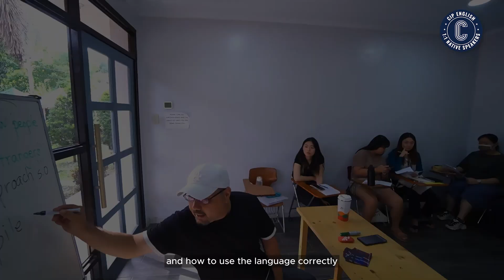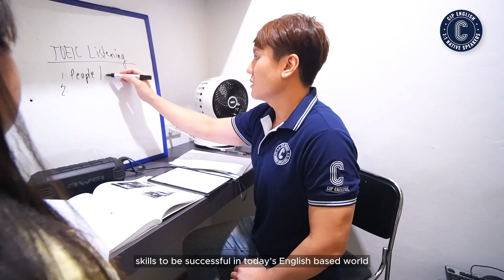CIP 克拉克語言學校－歐美外師居多，美式風格游泳池！｜新飛留遊學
菲律賓克拉克早期為美軍駐紮地，屬於菲律賓治安較好的地區，是很多外國人的居住地， 因為這特殊的地緣關係，造就CIP語言學校擁有較多以英文為母語的歐美外師。 CIP有好多密集（ 斯巴達式）遊學課程，如一對一課程中，含有高達1-2堂的外師一對一英文， 有效地增強口說及聽力的部分，對於要前往美、加、澳的同學，可以更快速地適應與外國人對話。
自 2024 年 9 月起，CIP課程重組旨在為大多數課程提供與母語者一對一英文課程。通過多堂英文專家的幫助和個性化的學習體驗來提升英語技能。